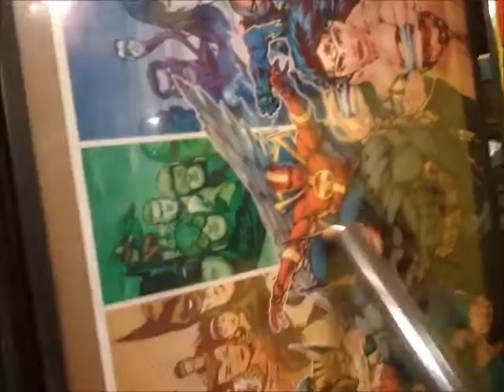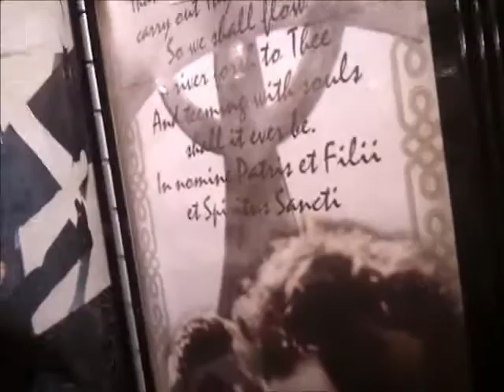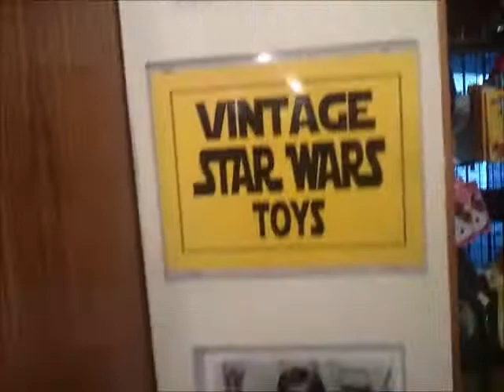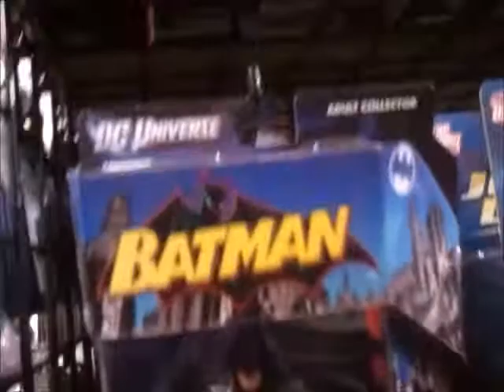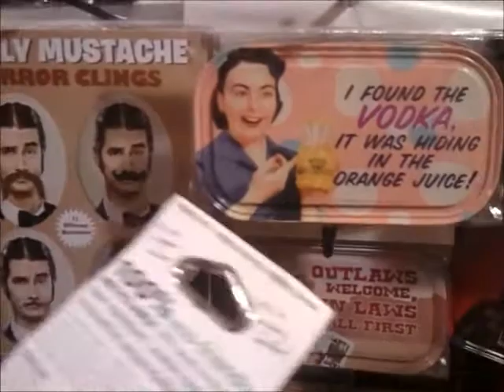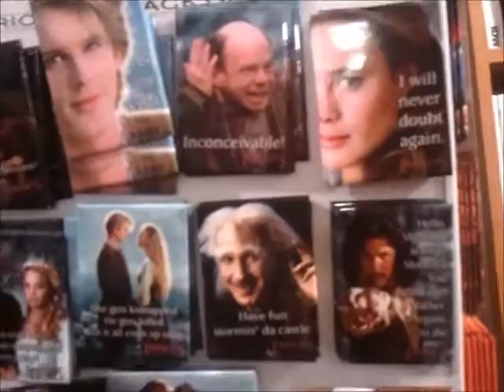Comic Book Store in Pikes Place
Purely for Shantell's entertainment because she has never been to a big city. D: I'LL TAKE YOU HERE SOME DAY, LOVE!